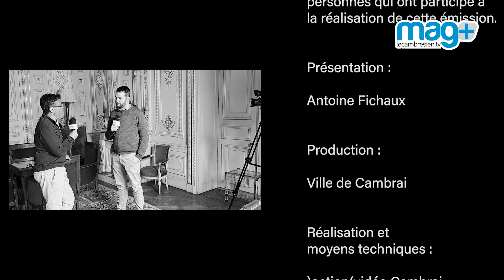Mag+ du 31 mai 2024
Equipe de France de Hockey en stage à Cambrai